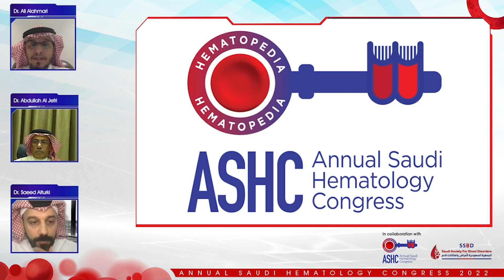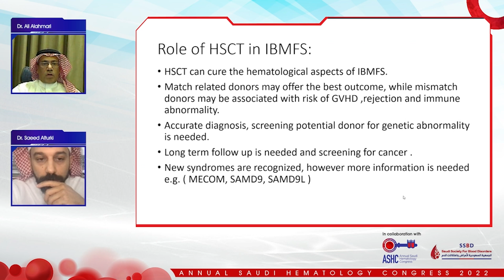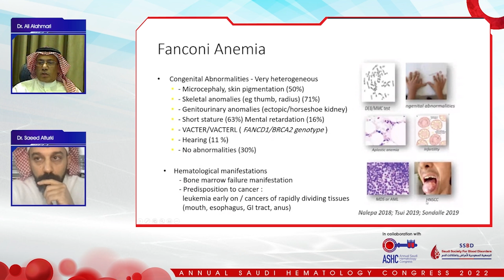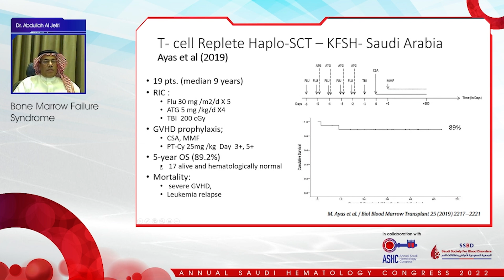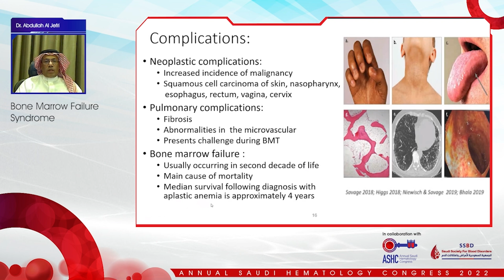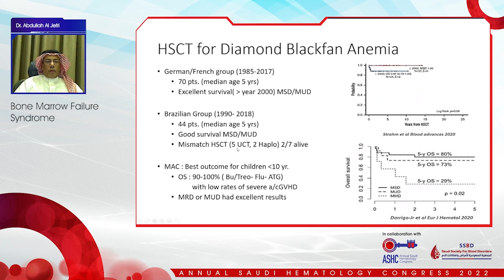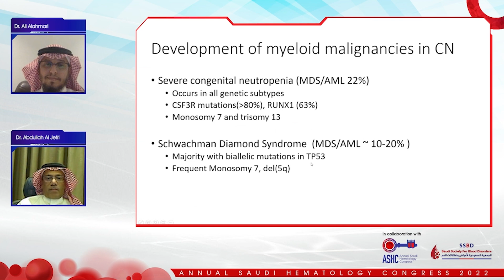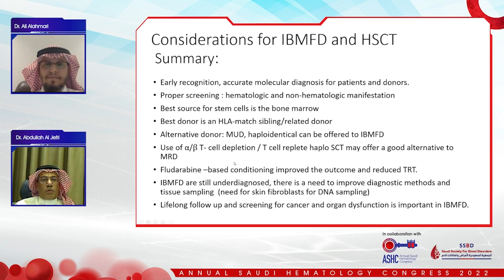Bone Marrow Failure Syndrome Dr Abdullah Al Jefri